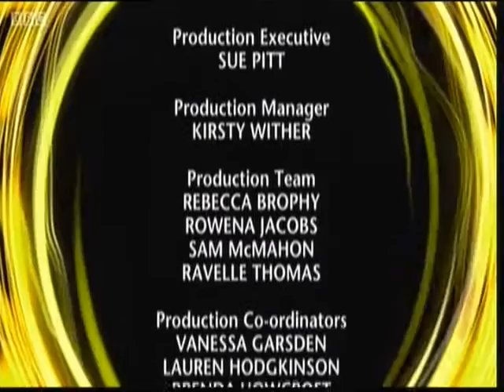The Great Fire Of London Prt3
The Great Fire Of London 25th Sept 2016 PR Prt3, songs sung:
There's A Sweet Sweet Spirit.